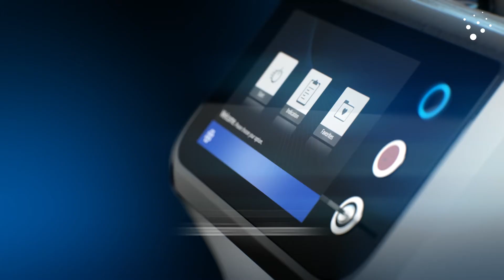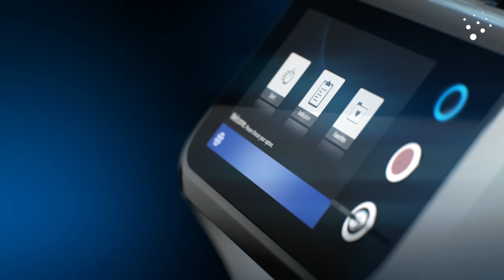Dermablate Er:YAG láser - El estándar de oro Made in Germany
El nuevo Dermablate® es el tratamiento de referencia en la ablación de alta precisión y la termólisis fraccionada. El sistema permite una eliminación segura y suave de un gran número de lesiones benignas de la epidermis y la dermis, así como un tratamiento óptimo de las arrugas y cicatrices sin dañar térmicamente la piel. Para obtener más información, visite